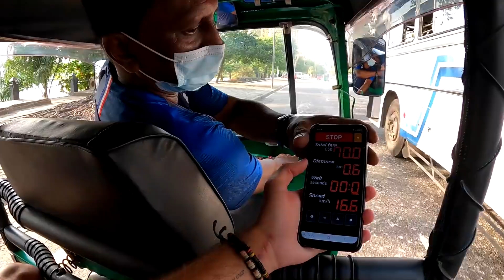$0.30 Egg Hopper in Sri Lanka 🇱🇰 (Colombo street food 😋)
Colombo, Sri Lanka ➖  Today, I was again joined with my friend @GoWithAli and we decided to check out some swan boats in Colombo that you can ride around the lake. I didn't know that this was going to be a killer leg workout, especially when you go solo on these swan rides. But nonetheless, it was a fun time cruising through the lake of Colombo and meeting friendly locals along the way.

After the killer leg workout, we needed to refuel, so we went back to the famous Colombo food street known as Aluthkade to devour some of the delicious food it had to offer. We met a ton of friendly locals while eating and drinking anything our eyes laid sight on

* TIMESTAMPS *
0:00 Tuk-tuk
1:47 Swan ride
15:57 Cobra?
21:16 Egg hoppers
29:17 cricket & football
31:07 Incredible drink